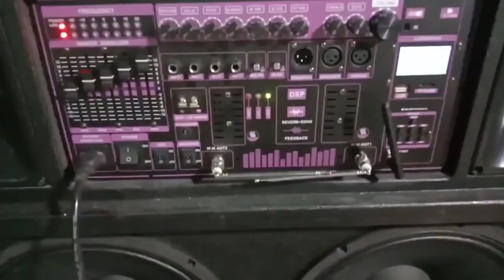Bass 4 tấc cao cấp chuyên cho loa kéo công suất 150W- 250W trở kháng 4 ôm Từ 140 Coil 75 Bass mạnh